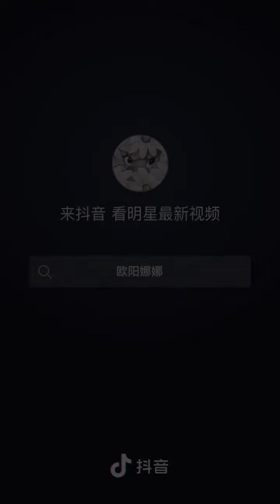歐陽娜娜 Nabi's Cover 《Liability》